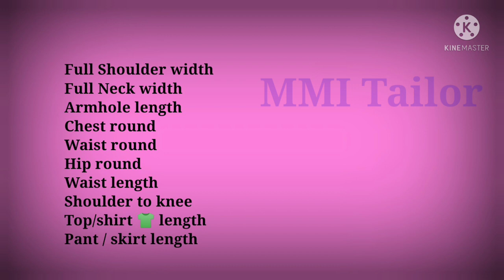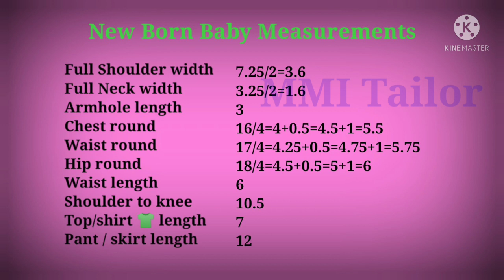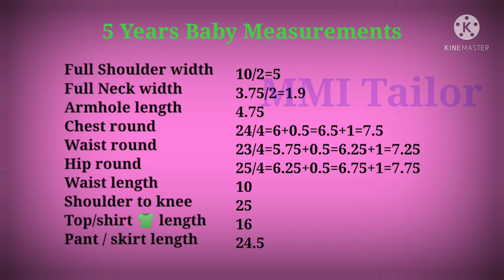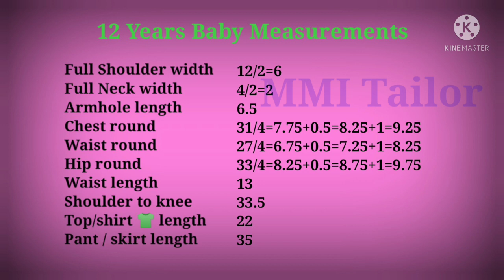Baby measurements || 0 - 12 years baby dress 👗 measurements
Give away announcement நீங்களும் வெல்லலாம் வீடியோ லிங்க் Baby measurements || 0 - 12 years baby dress 👗 measurements || @MMI Tailor

#0-12_years_baby
mmi tailoring class
child measurement chart
baby dress size
Baby measurements chart
body measurements
baby frock
Baby dress measurements
Baby dress measurements chart
crochet for baby
Baby girl dress measurement
basic tailoring classes
tailoring lessons for beginners
tailoring tips and tricks